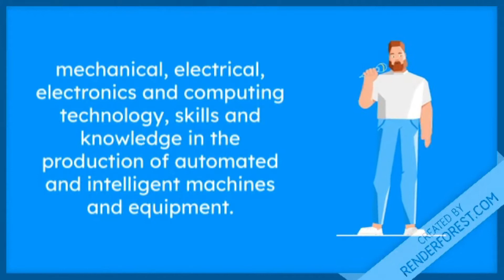MRSP Vision Mission and Core Values